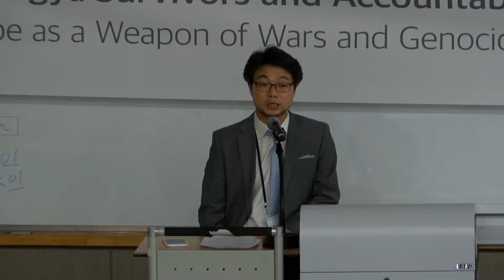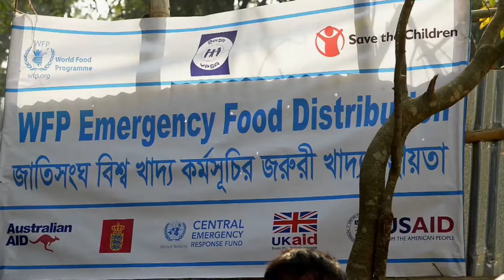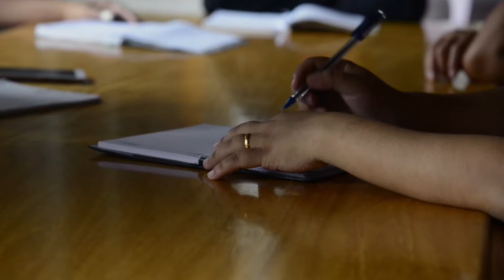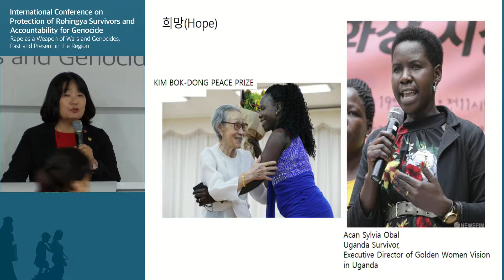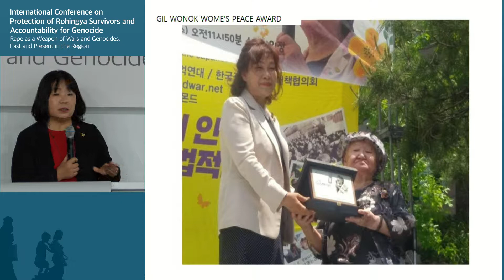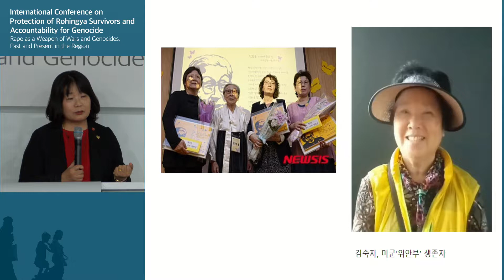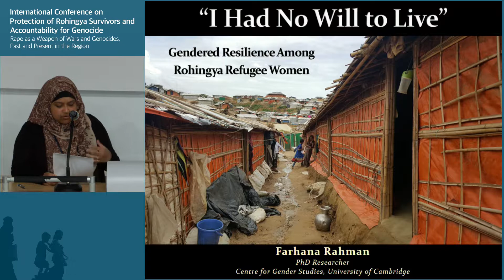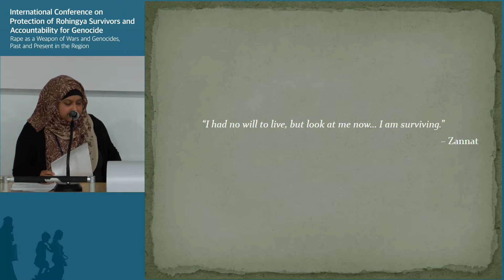Seoul Conference on Rohingya Genocide [Day 1] Session 2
International Conference on Protection of Rohingya Survivors and Accountability for Genocide "Rape as a Weapon of Wars and Genocides, Past and Present in the Region"

Day 1 -  Session 2 - Tackling Sexual Violence in Myanmar and in the Region